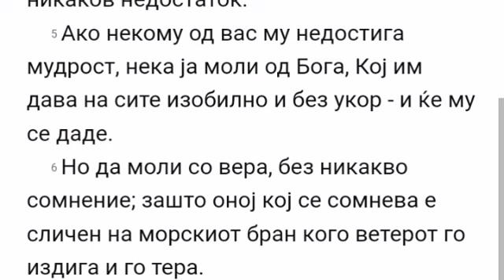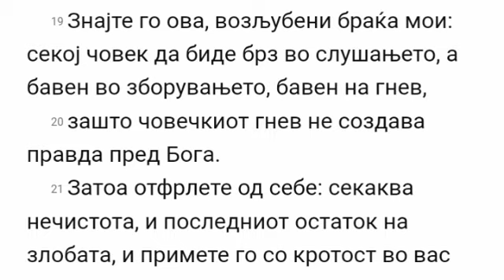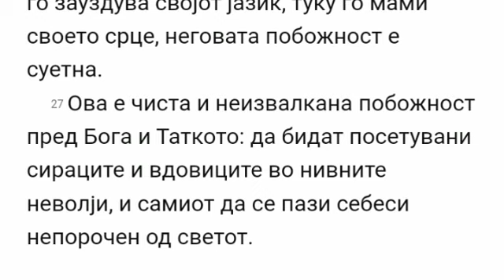Jakov 1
sveto pismo